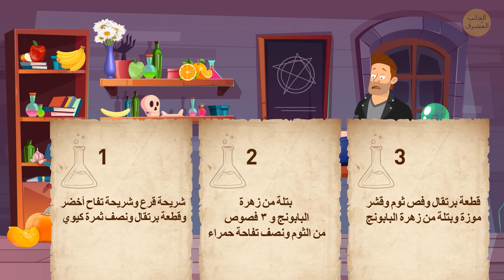إليك +20 لغزاً لاكتشاف الشخص الأكثر ذكاء بين أصدقائك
يجد الناس الألغاز محيرة وصعبة وممتعة. لكن الشيء الأساسي الذي تفعله الألغاز هو تمرين العقل ليكون نشيطاً ويصبح قادراً على البحث عن حلول مبتكرة للمشكلات المختلفة. يؤدي حل الألغاز وممارسة التمارين العقلية إلى استخدام قدراتك الفكرية على أكمل وجه. يبدو الأمر وكأن عقلك ذهب إلى صالة الألعاب الرياضية وقام بممارسة بتمرين رائع.

إليك أكثر من 20 لغز لتحدي أصدقائك ومعرفة الأذكى من بينكم! هل تريد معرفة الأكثر ذكاء؟ اجمع أصدقائك واعرض لهم هذه الألغاز الجديدة! أعدك أنها ستكون جلسة ممتعة ومسلية ولن ينساها أي منهم! وستتعرفون على الشخص الأذكى بينكم.

الرسوم المتحركة من إنتاج "الجانب المشرق".